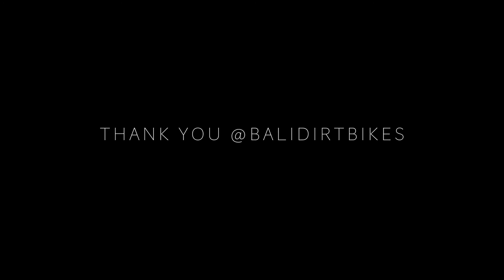BALI MOTOCROSS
Follow my Instgram @CristiiSofii for more!

DIRTI BIKES BALI
PRODUCED BY @CRISTIISOFII
with @MarcoGiorcelli

THANK YOU @BALIDIRTBIKE